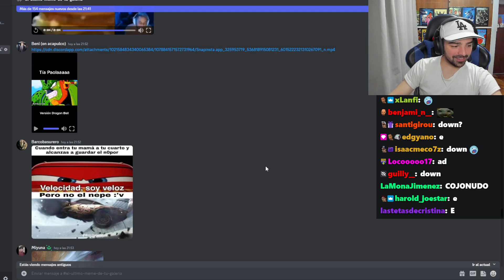tia paola bv